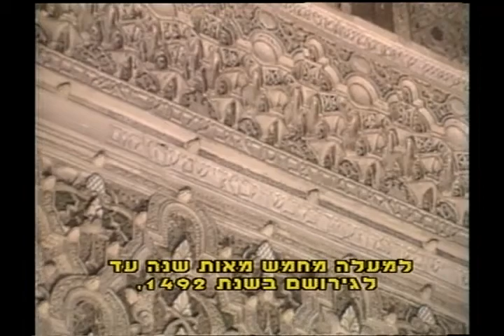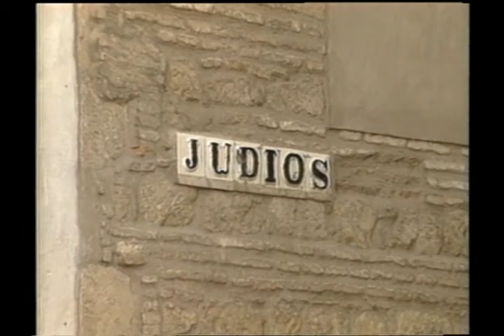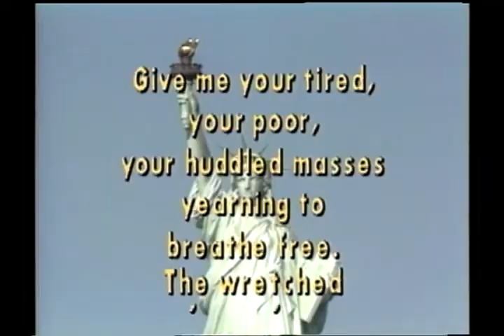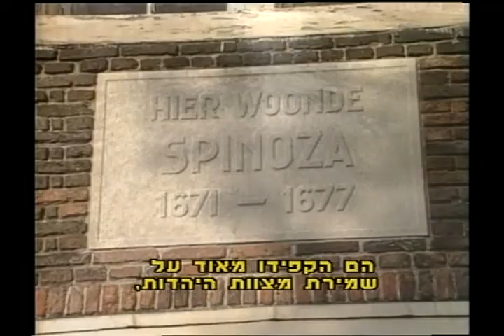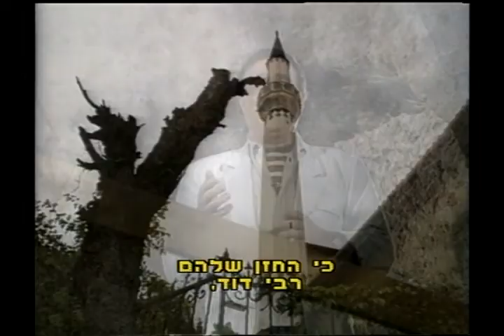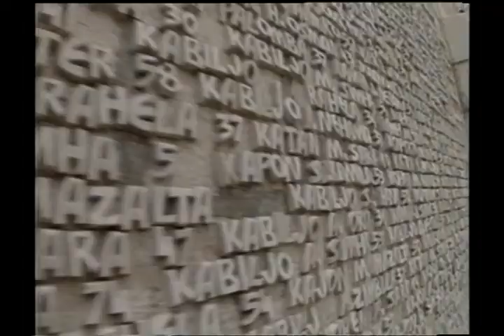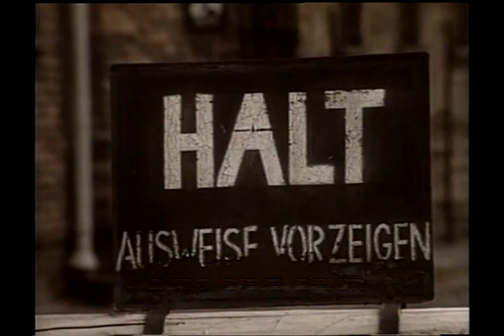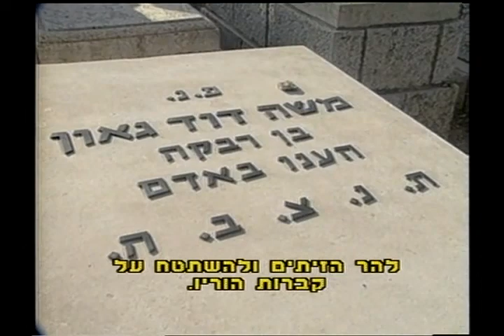מטולדו לירושלים - יהורם גאון (הסרט המלא)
יהורם גאון בעקבותיהם של מגורשי ספרד באומר, בעין המצלמה ולצלילי הרומנסות. 1988
כל הזכויות שמורות ל"חמש חמש הפקות" בע"מ.